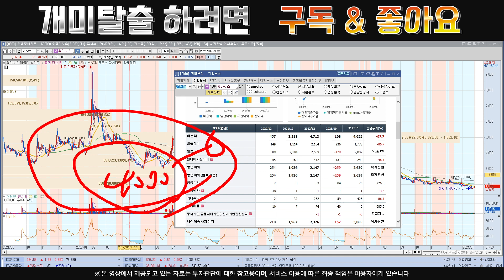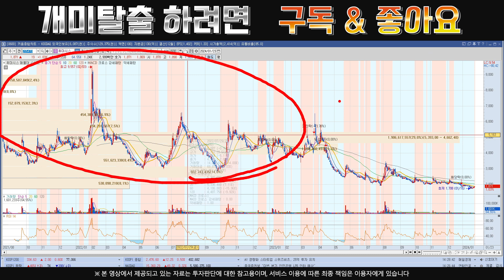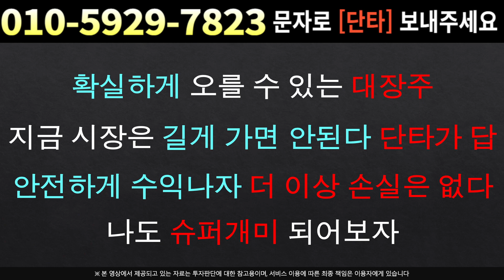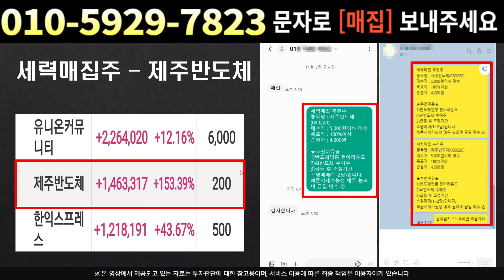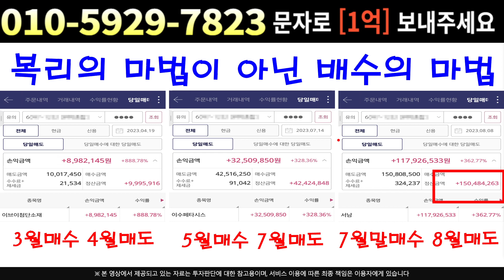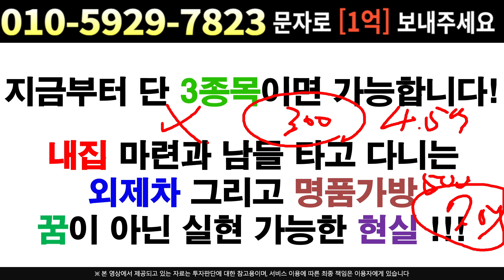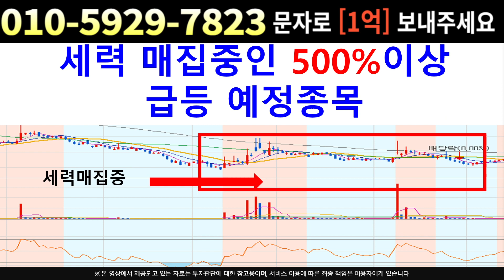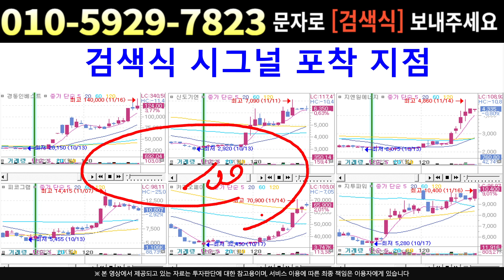[주식]휴마시스 - 상승과 하락의 이유 확인하세요 마음 편하게 해드릴게요